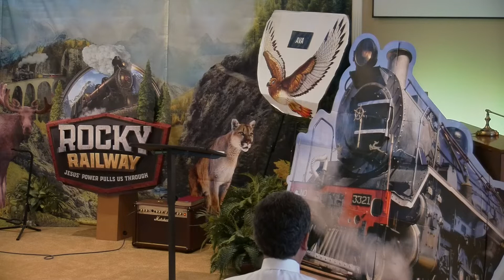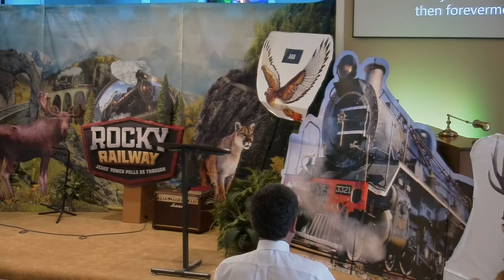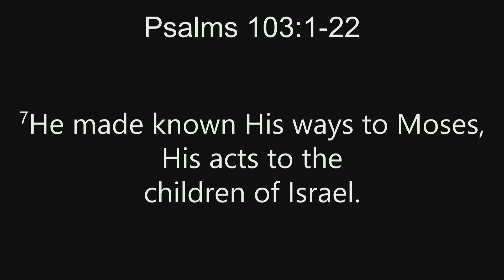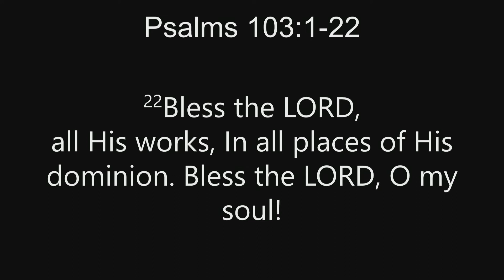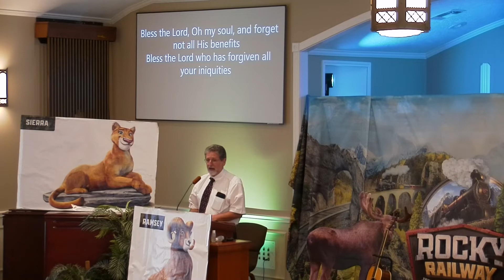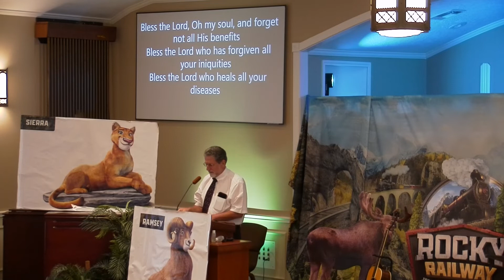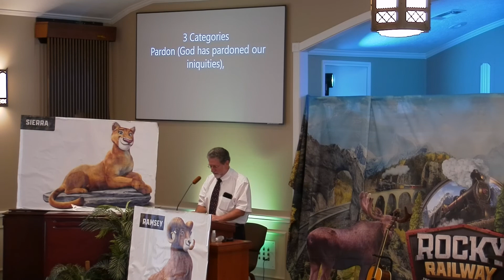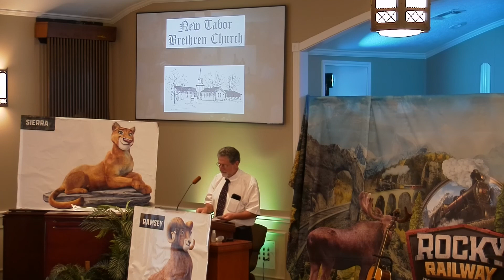Bless The Lord, Oh My Soul